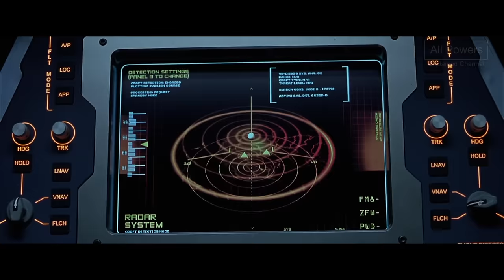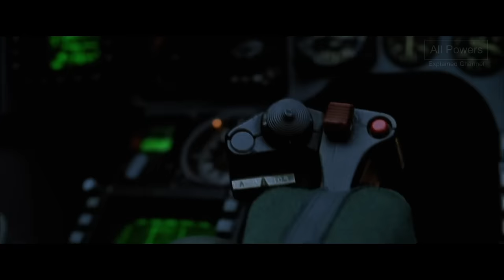Storm - All Powers from the X-Men Films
Here is every display of powers, skills from Storm. Including weather manipulation, flight, and expert combatant.